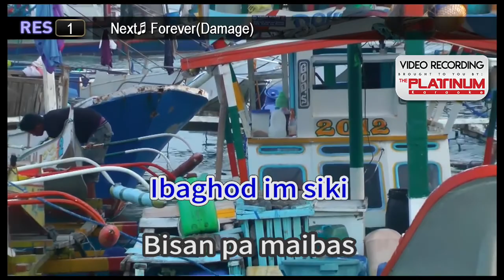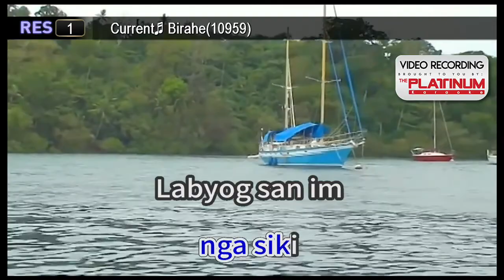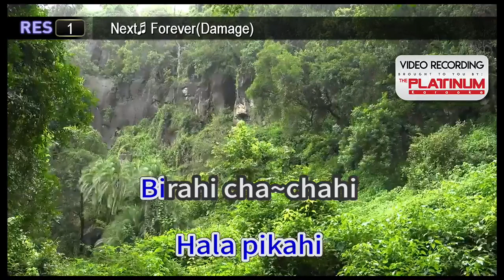Birahe (Pikahe, Birahe, Chachahe) - Waray Waray Chacha KARAOKE